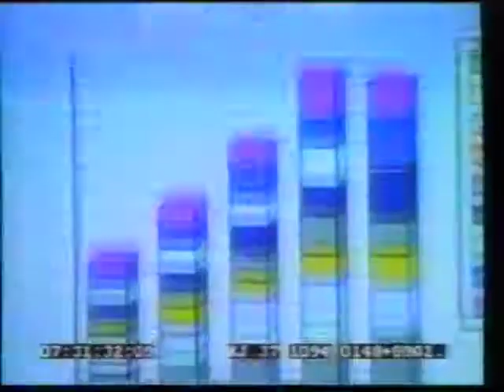Apple Macintosh Commercial Macintosh Means